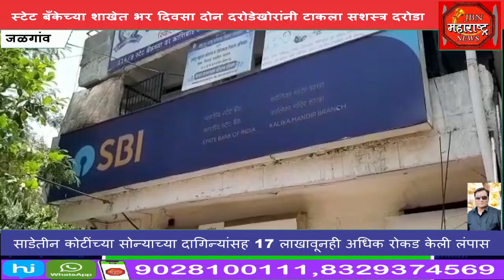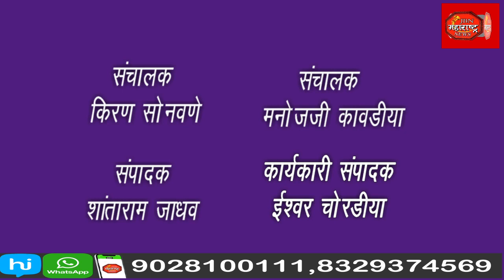SBI BANK : स्टेट बँकेच्या शाखेत भर दिवसा दोन दरोडेखोरांनी टाकला सशस्त्र दरोडा